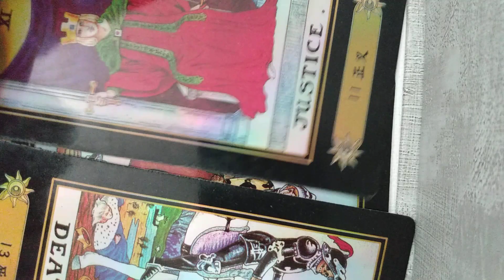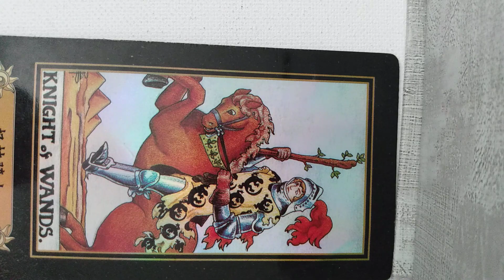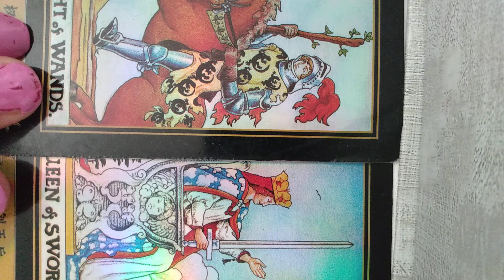cancer tarot HowManyTimesYourSecretAdmirerThoughtOfYouLastNight